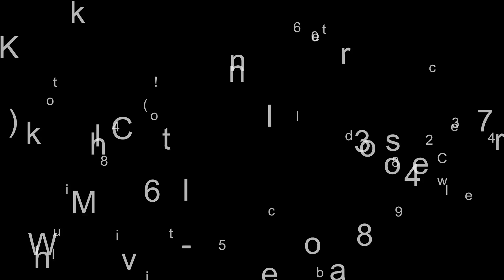2018 Ford E-Series E-350 SD - Mauston WI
2018 FORD E-SERIES E-350 SD, E-350 SD 2DR 138 IN. WB DRW CUTAWAY CHASSIS, WE SPECIALIZE IN NEW CHEVROLET PRODUCTS IN MAUSTON WISCONSIN OFF OF I90/94.  PROUDLY SERVING SOUTH CENTRAL WI WITH JUNEAU, ADAMS, SAUK, NEW LISBON, TOMAH, REEDSBURG, DELLS, BARABOO, AND MANY OTHER COMMUNITIES. KUDICK CHEVROLET : YOUR KEY TO A GREAT DEAL!6.8LL, TRITON 6.8L V10 305HP 420, SEQUENTIAL MULTIPORT FUEL INJECTION, 6-SPEED SHIFTABLE AUTOMATIC RWD, WHITE, AIRBAGS - FRONT - DUAL, 52,196 miles, Stock #: 4886, VIN: 1FDWE3FS2JDC28254,